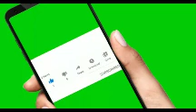WHY PDP POSTPONED CAUCUS, NEC MEETING